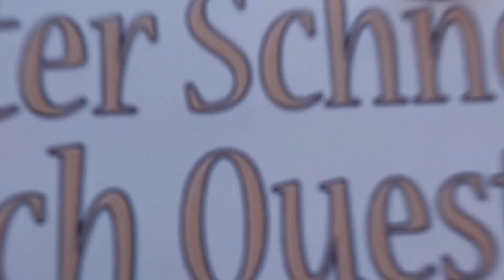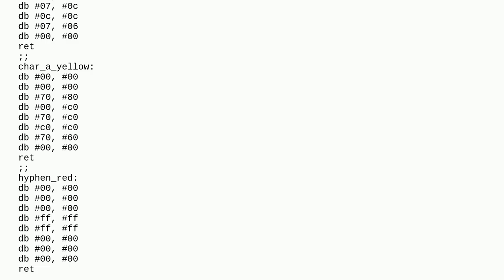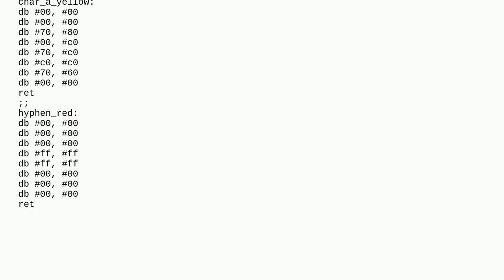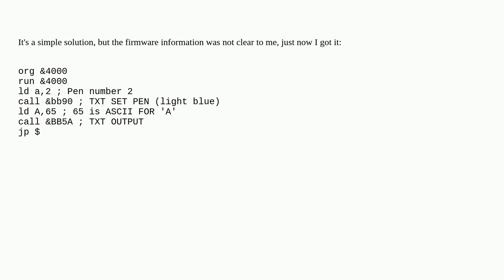Retrocomputing: Change text color in Z80 assembly for Amstrad CPC 464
Change text color in Z80 assembly for Amstrad CPC 464

A special thanks goes out to the community

  amstrad assembly cpc464 z80 firmware